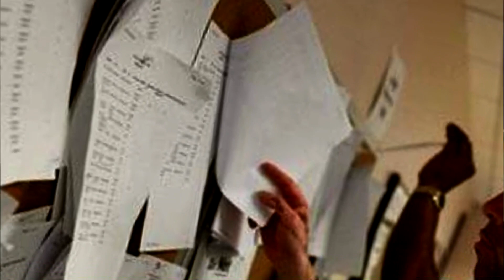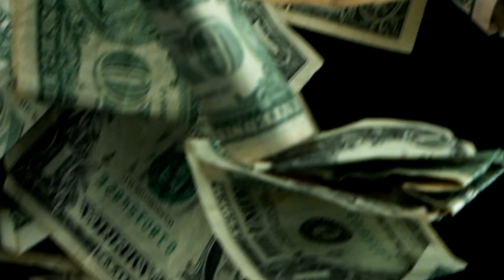FC Thirteen Percent